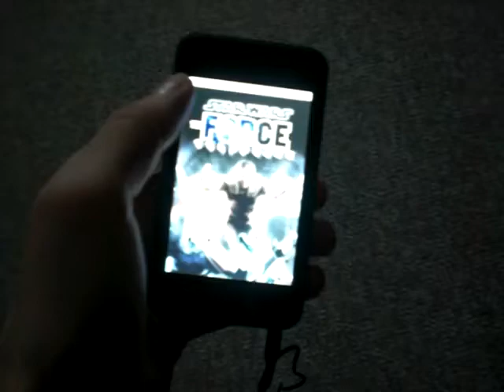Lightsaber App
The new authorized lightsaber app/add,
Now though with the update if you open it 5 times the add goes away. for now, the music is a nice touch hope my video was not butchered.